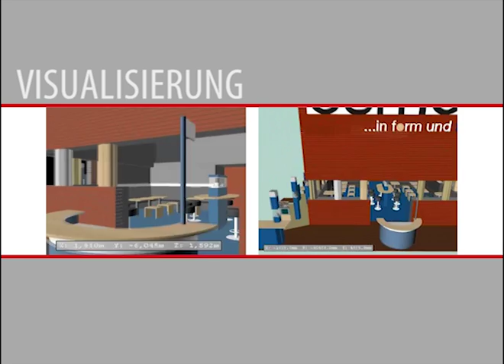Messebau ...made by S: Konzeption, Design, 3D Animation, Visualisierung, Detailplanung, Grafik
made by S / creativport Hamburg bietet im Bereich Messebau eine Komplettlösung für den Kunden, von der Konzeption bis zur Fertigstellung des Messestandes.Die Bereiche Entwurf, Design, Visualisierung, Detailplanung aller Komponenten, Grafikentwürfe und Druckvorlagenerstellung. Die Koordination mit Messebaufirmen wird auch übernommen, bis zur Abnahme des Gesamtprojekts. Video-Produktionen als Multimedia-Komponenten gehören zum erweiterten Angebot von made by S